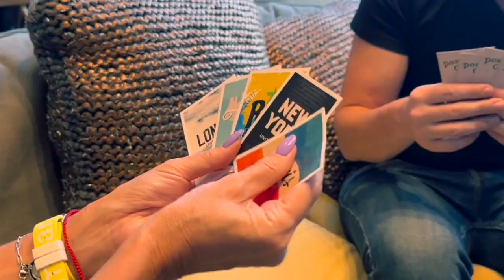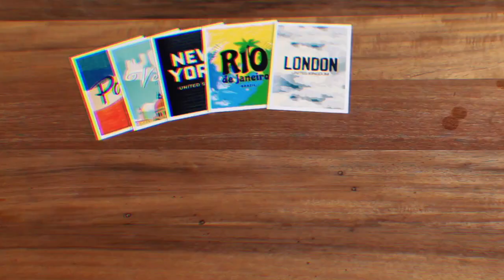BRAINFLUENCE by JOTA